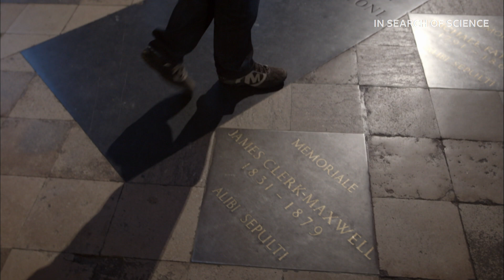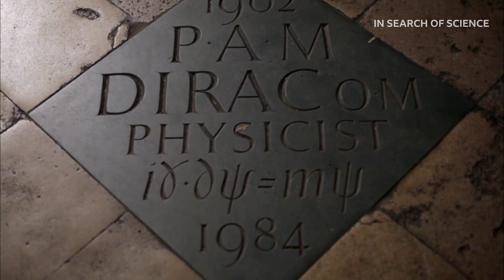In Search of Science | BBC Select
Professor Brian Cox is going in search of the best of British science. Introducing his science heroes from across the ages, he visits the places where they made their discoveries, recreates their experiments and examines their legacy. Both the visionary geniuses and the forgotten mavericks, are explored. Brian finds out what science is, where science came from, and where science may be taking us.

BBC Select is the home for documentaries. Available in the U.S and Canada.